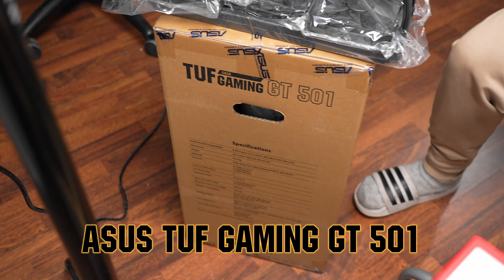Kasataan tietokone: Jimm's Powered by Asus Limitless -pelikone [suomeksi] [ENGSUB]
FLAMEKKi kasaa ASUS PBA -malliston uusimman pelikoneen, jossa Intel 12th Gen i7 12700K -prosessori ja NVIDIA RTX 3080 OC-näytönohjain!

Videolla kerrotaan myös NVIDIAN mullistavasta Reflex -tekniikasta, joka vähentää pelaamisen latenssia! Lopussa nähtävillä koneen benchmarkit sekä verrataan pelinäkymää säteenseurannalla ja DLSS -tekniikalla sekä ilman.

FLAMEKKi builds the newest member of the ASUS PBA Range: Limitless!
This build features an intel 12th Gen i7 12700K and NVIDIA RTX 3080 OC!

The video also features NVIDIA's new reflex technology that helps reduce latency while gaming and a benchmark segment showcasing DLSS in different games!

Videon sisältö:

00:00 Intro
00:03 Emolevy
00:29 Niksi numero 1
01:02 Prosessori
01:27 SSD
01:47 Muistit
02:50 Kotelo
03:19 Nvidia reflex
03:35 Keijo auttaa
04:34 Jäähy
05:37 Virtalähde
05:59 Pyörivä alusta
08:21 Niksi numero 2
09:11 Näytönohjain
10:52 Valmis kone
11:21 Guardians of the Galaxy
11:36 God of War